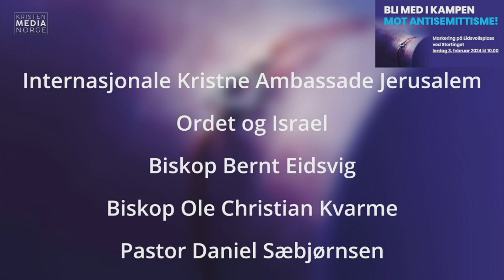Solidartietsmarkering med jødene - mange kristne organisasjoner står bak dette arrangementet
– Vi trenger å gjøre noe annet enn det kirken gjorde da antisemittismen vokste på 1930-tallet, sier Bjarte Ystebø, leder i Kristen Media Norge.  – Bak dette arrangementet i Oslo 3. februar står en  imponerende og historisk samling med kristne organisasjoner. Se hele nyhetsinnslaget og les mer om markeringen på Norges nyeste kristne avis; Verdinytt.no - der sender vi også direkte fra markeringen foran Stortinget lørdag 3. februar klokken 10.